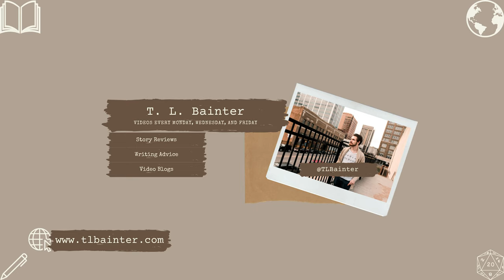BANNED from a Contest, Winning Awards, and Growing as a Writer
Today, I'm talking about my path as a writer: specifically, my writing history. I'm going to talk about where I come from in terms of storytelling, from the period of my life when I was scribbling stories in composition books and stapled pages all the way 'til now!

My hope is that through this video, other writers who may feel that they're never going to be good "enough" will realize that when they look at their old writing and feel disgusted by it, they'll understand that this is a GOOD thing! It's a positive sign that you have honed your skills through the process of writing.

CONTENTS
00:00 Introduction
02:12 Composition Books and Stapled Papers
03:45 Banned from Writing Contests in 3rd Grade
05:51 Video Game Novelization
09:00 Additional Projects
12:09 Short Story Award
15:27 How I Ruined My Life
17:18 My Writing Since
18:53 Conclusion

The Ansleigh Arc
How I Ruined My Life
Keeping Secrets from Friends: Haha, nice try, this isn't even close to being released, yet! At least, not at the time of this writing. If you're here from the future, I really hope the book is out, now...

EQUIPMENT
📸Camera Lens
🔧Lens Adapter
💡Softbox Light
🎙️Microphone Stand